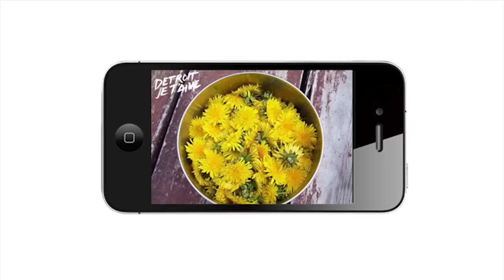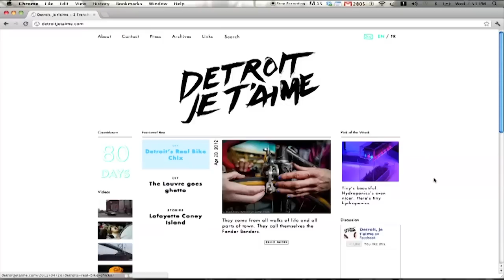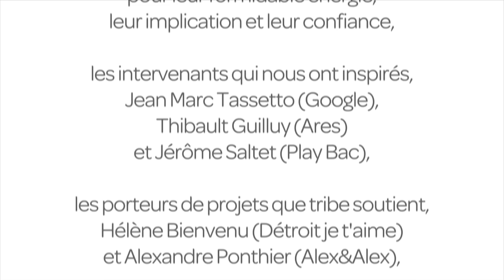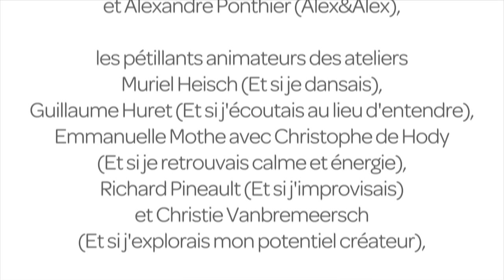tribe (to be inspired) #3 - Hélène Bienvenu - Détroit je t'aime